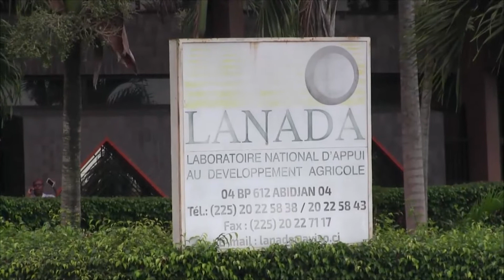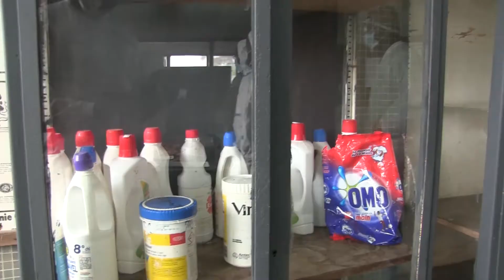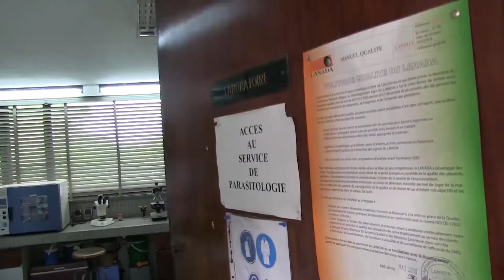CI: Quelle sera la contribution des chercheurs du LANADA dans la résolution de l’épidémie ???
GRAND-BASSAM/ Face au foyer de grippe aviaire Quelle sera la contribution du LANADA dans la résolution de l’épidémie ???

Un foyer de grippe aviaire déclaré dans le département de Grand-Bassam, des mesures arrêtées

Ce lundi 09 aout 2021, un foyer de grippe aviaire est déclaré dans le département de Grand-Bassam précisément dans la localité de Mondoukou, région du Sud – Comoé, selon les sources préfectorale. il s’agit d’une infection de l’influenza aviaire hautement pathogène des sous-types H5N1. Ladite localité est déclaré zone de protection, un territoire de trois kilomètres à partir du foyer d’infection détecté. Les mesures de la police sanitaire prescrites dans le foyer d’infection et dans la zone de protection sont les suivantes: Abattage sanitaire de toutes les volailles présentes: destruction des cadavres de volailles et des productions d’élevages: destruction de tous matière et tous les déchets susceptibles d’être contaminés, tels que les aliments des volailles; nettoyage et désinfection des élevages et de leur environnement souillé: interdiction de mouvements de volailles, de produits et leurs dérivés, du matériel d’élevage et des aliments ; fermeture des marchés et des lieux de rassemblement de volailles suivantes : Arrêt des activités liées à la transformation, au transport, à la transport, à la distribution, et à la commercialisation des volailles, des produits et sous – produits. source : Donatien Kautcha .Abidjan KOACI.

A cet effet, il est bon de rappelé que les chercheurs du LANADA réclame leurs primes